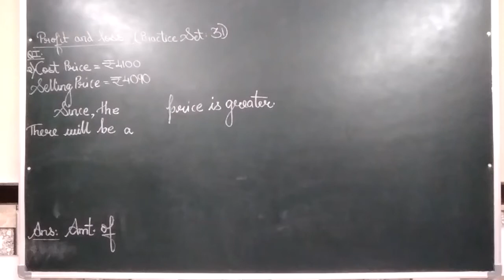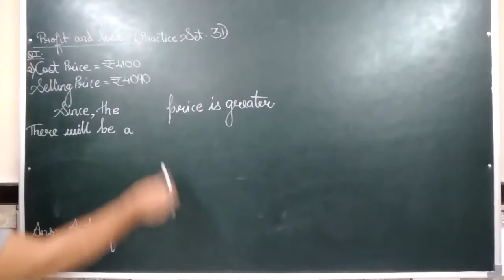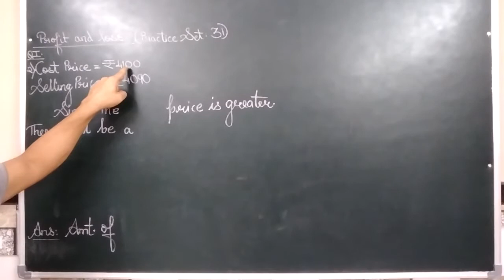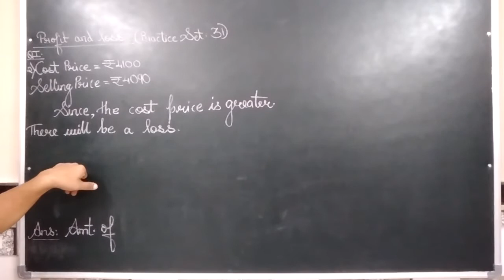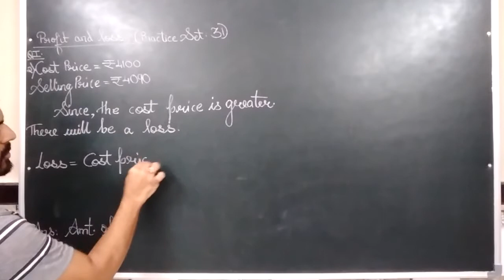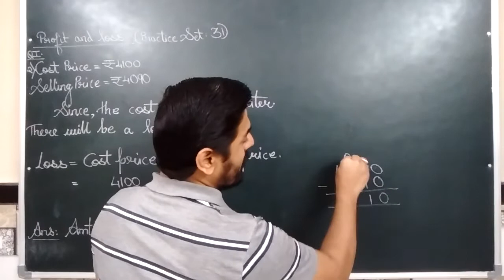VIDEO NO.971 STD. 6th PROFIT AND LOSS PART 3